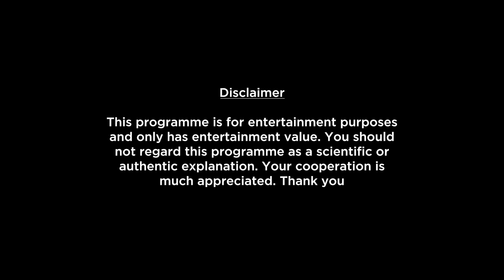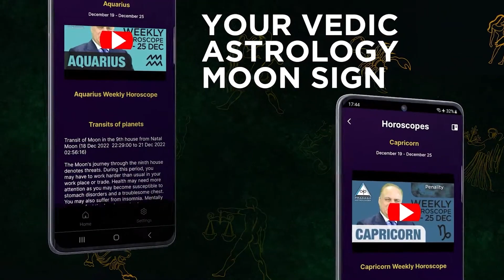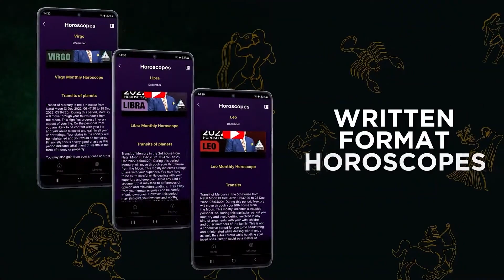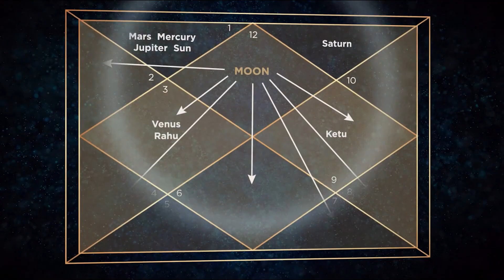Leo Weekly Horoscope Video For 8th January 2024 - Hindi Upgrade | Preview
Here is your 8th January Weekly Horoscope. In this video we will be covering your health, education, romance, relationship, career, job, profession and conclusion within this Weekly Forecast. Please note that this horoscope video is based on your Moon Sign and does not include Tasks, Precautions and Chanting.